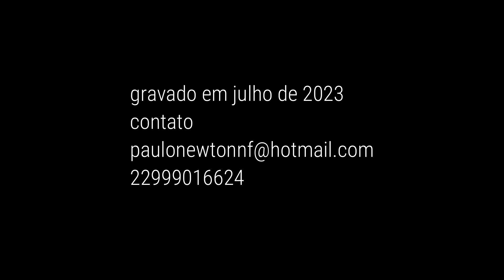Song From a Secret Garden - Rolf Lovland Violão -Paulo Newton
Arranjo para violão feito durante aula com meu amigo e aluno Luan Freitas.